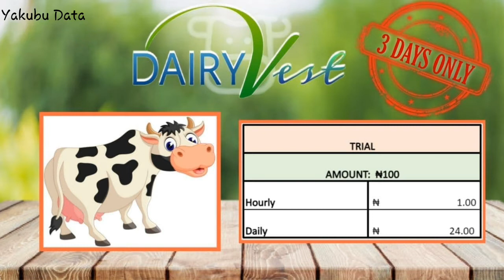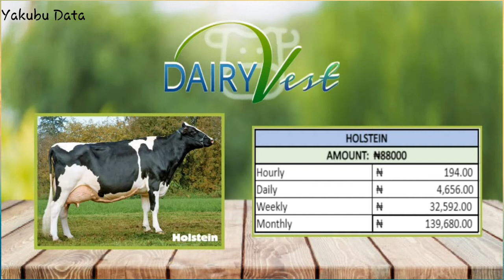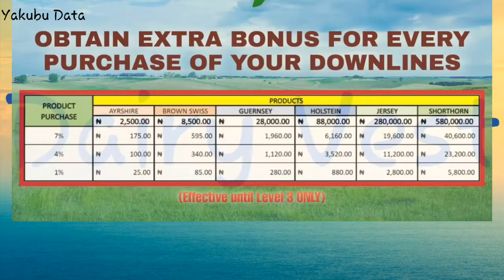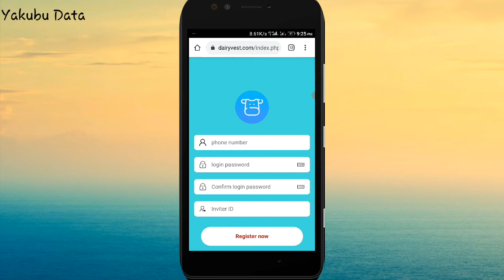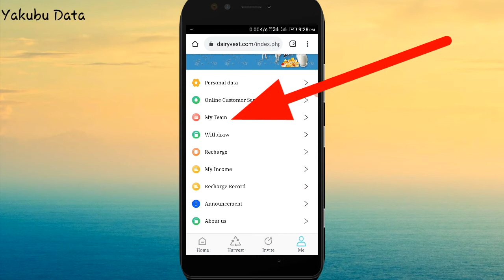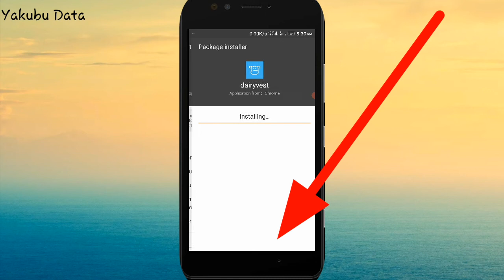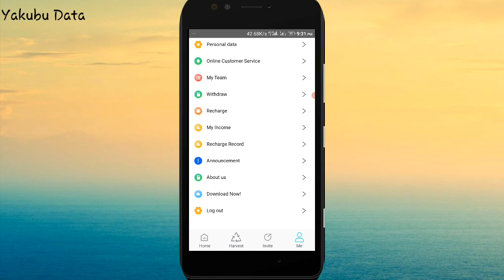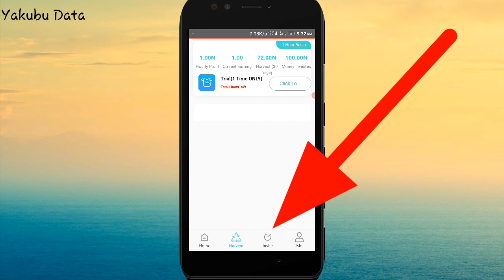Dairy Vest- Sabuwar Hanyar Samun Kudi Online Duk Awa (1Hours) 2021.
Wannan Video zai nuna muku yadda zaku samu kudi duk awa ta hanyar yin harvesting a dairy sannan da farko an muku bayanin dairy vest dalla dalla.